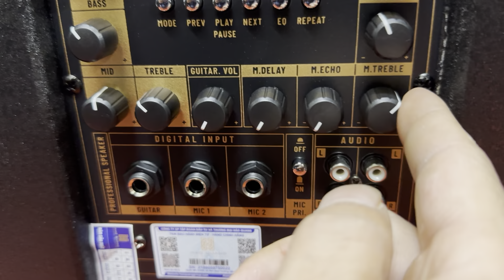Loa kéo di dộng Bass 40 LeQI KS 15. Đt 0936583140